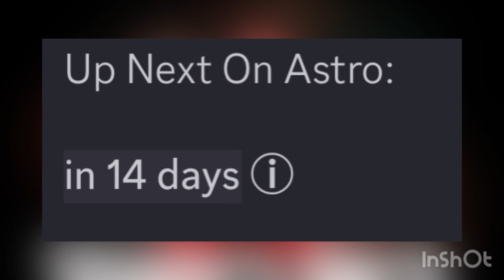2 Weeks Until The Big Bang